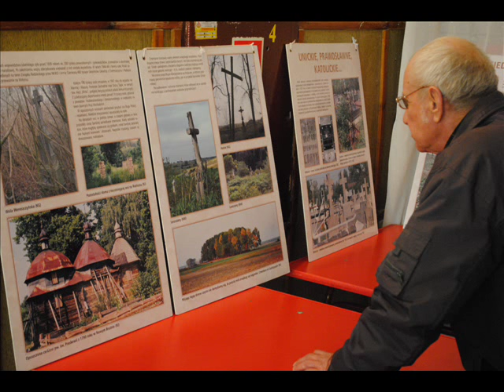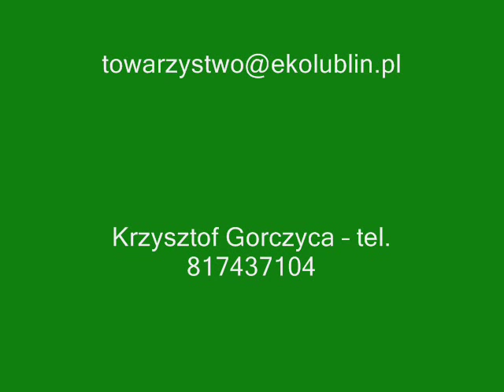Cmentarz prawosławny w Werbkowicach - cz. 2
W połowie grudnia 2015 roku gościem Pawła Kowalczyka w Radiu Złote Przeboje był dr Mariusz Sawa, historyk z Werbkowic. Zapraszamy do wysłuchania audycji poświęconej pierwszej akcji porządkowania cmentarza prawosławnego w Werbkowicach.